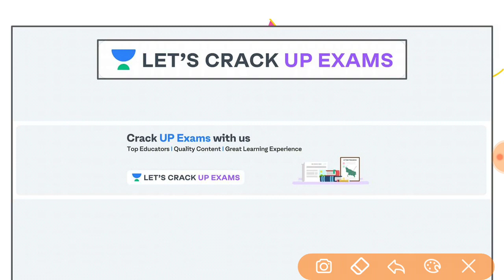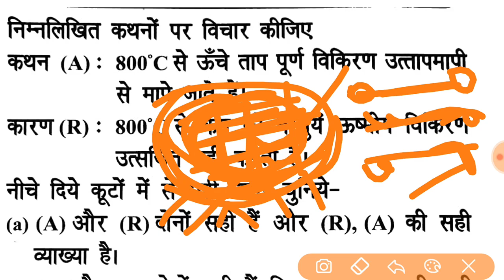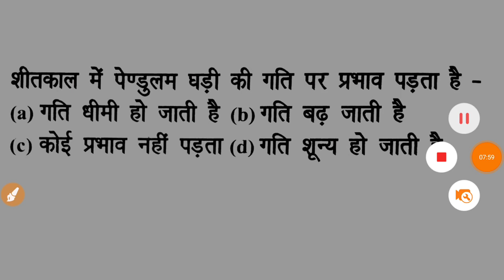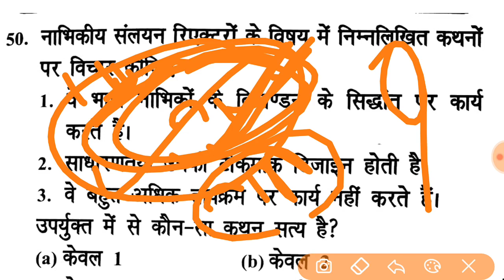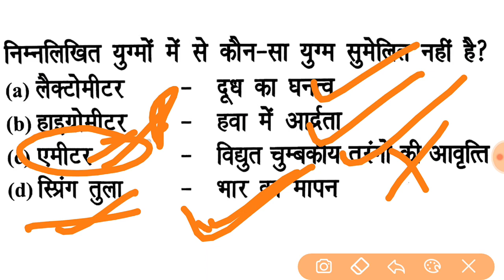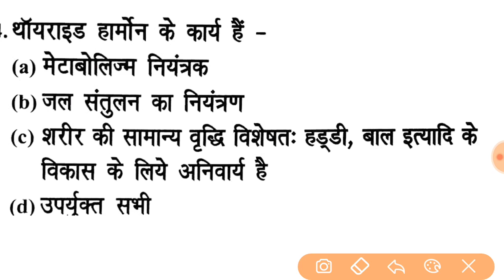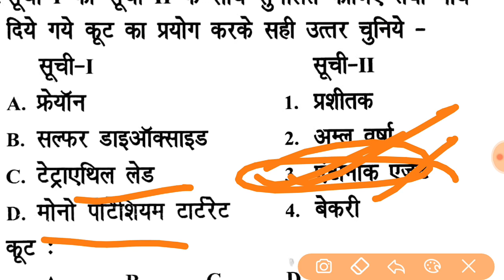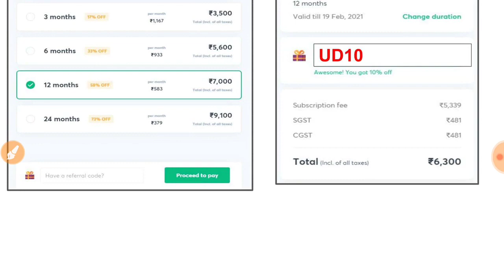General Studies - Daily 8 PM | Science And Technology - 8 | UPPSC 2020 | Utkarsh Dwivedi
Welcome to the विज्ञान और प्रौद्योगिकी (Science and Technology) session with Utkarsh Sir in this series of (सामान्य अध्ययन) General Studies in the Hindi language. These videos are extremely important for Hindi medium students who are preparing for competitive exams like UPPSC.

Unacademy Subscription Benefits:
1. Learn from your favorite teacher
2. Dedicated DOUBT sessions
3. One Subscription, Unlimited Access
4. Real-time interaction with Teachers
5. You can ask doubts in a live class
6. Limited students
7. Download the videos & watch offline